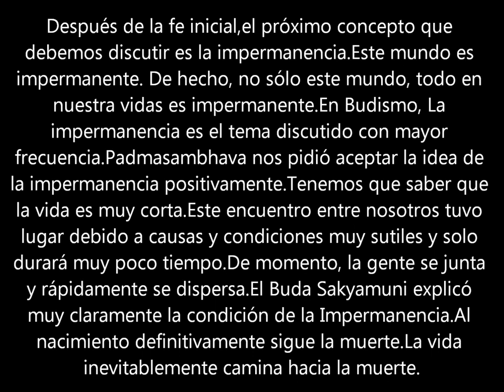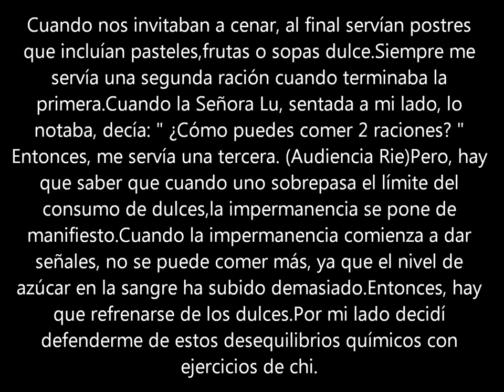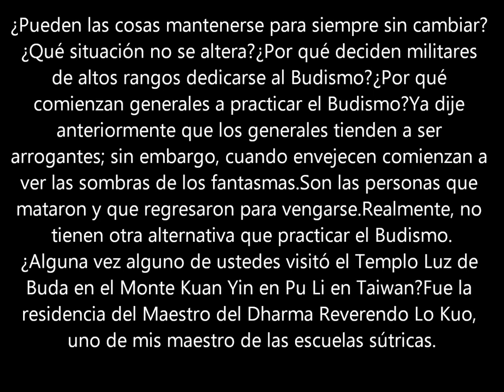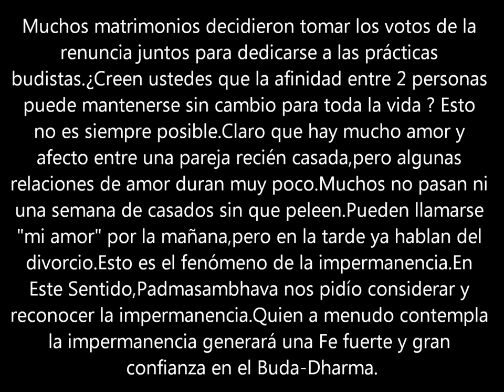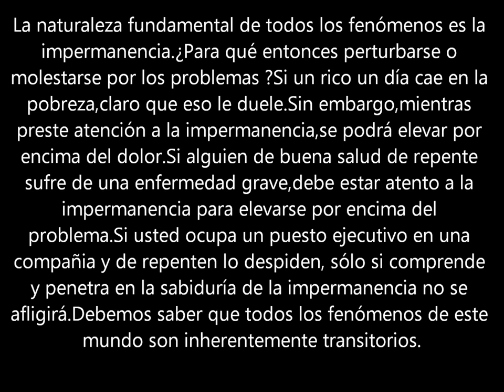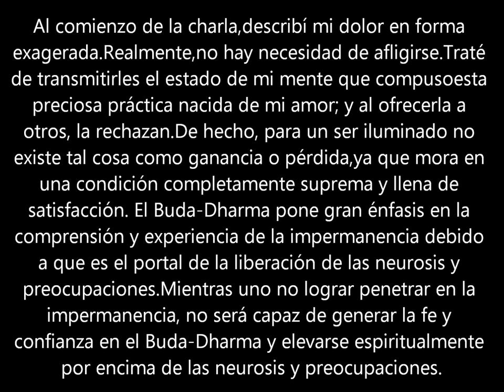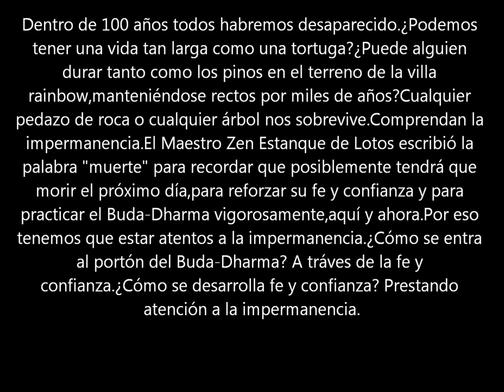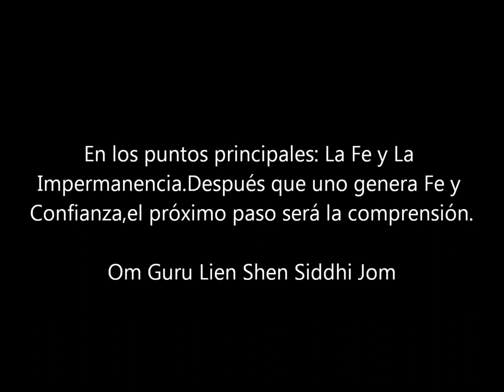Enseñanzas del Gran Maestro Sheng Yen Lu - Parte 2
El Fundador de la Escuela del Verdadero Buda,el Maestro Sheng Yen Lu explica en este video resumido sobre la verdad de la impermanencia en todas las circunstancias de la vida.Al practicar el Buda-Dharma me di cuenta que me identifico  con las enseñanzas del Gran Maestro debido a que el mensaje hace que uno penetre en la realidad y a la vez analizarse que verdaderamente es asi que todo es impermanente. Me cuestione con respecto a este tema y me he hecho la pregunta del por que la gente se aferra a tantas cosas en la vida,cosas insignificantes que al final se hacen un problema en sus propias cabezas y a veces crean ambientes desagradables debido a la cantidad de problemas y preocupaciones que llevan dentro.Pero es precisamente por que no entienden este concepto y tienen el pensamiento solo en " sus preocupaciones y como deberian ser las cosas"Además de eso a veces seria bueno analizar a fondo este tema ya que a veces sucede que personas debido a el apego a sus ideales terminan en peleas con otras personas,con su vecinos y esto no solo sucede entre personas pues tambien entre paises.Cuando la realidad es que se necesita mucha comprension y tolerancia para vivir en paz